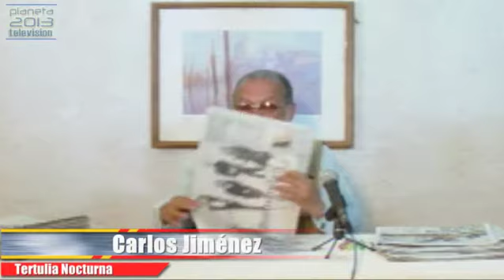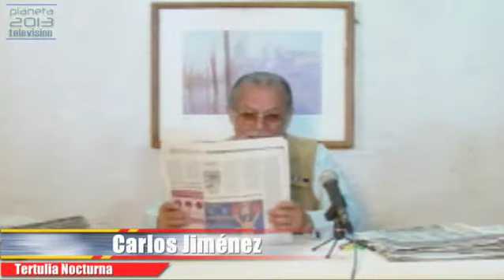Tertulia Nocturna Dia Internacional de la Mujer-Carlos Jimén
Tertulia Nocturna Dia Internacional de la Mujer-Carlos Jiménez 4/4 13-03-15 - Captured Live on Ustream